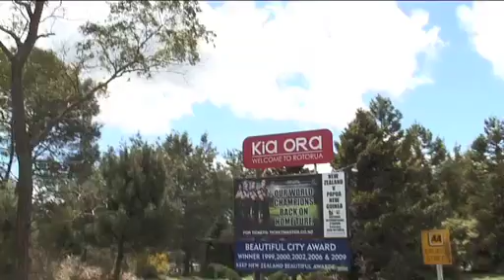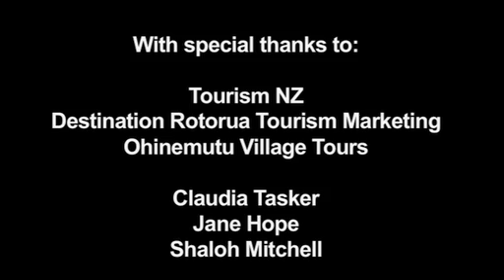Rotorua Teaser Trailer Small.mov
Teaser trailer for my visit to Ohinemutu village, and the Maori ceremony celebrating a book launch.